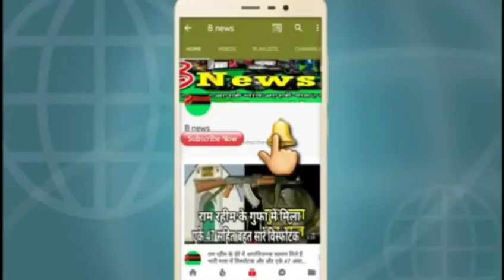गोपालगंज में बारिश का कहार gopalganj news